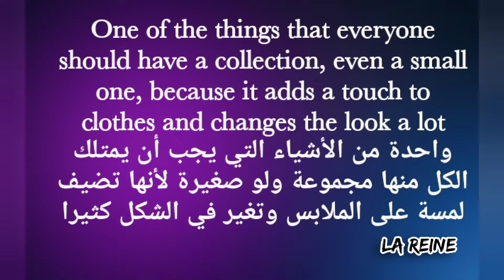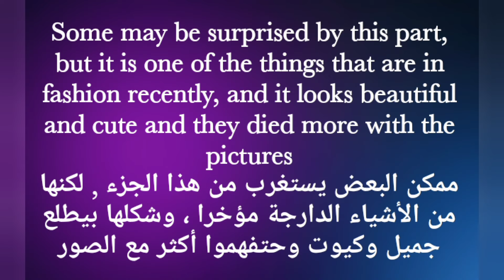كيف تحول ستايلك من عادي وممل الى جميل وانيق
اسمي: رين
عمري: ١٦ سنة
انستقرام: